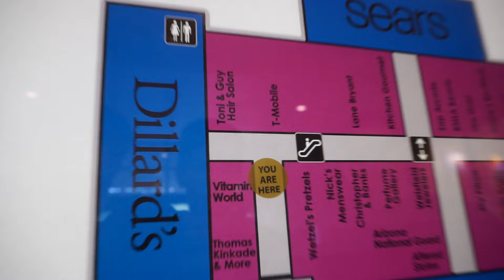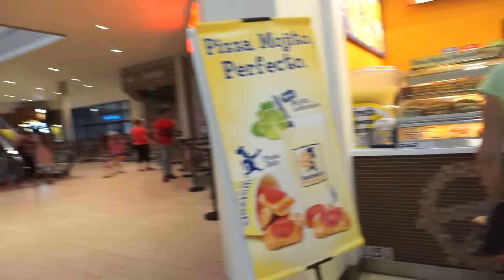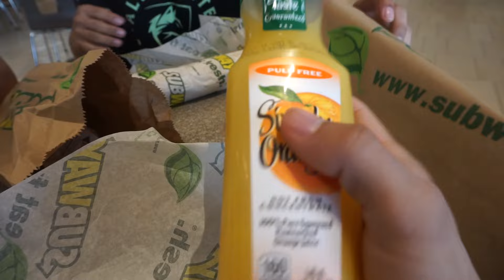Come Meet The Osorio TwinZ [Europa Games]